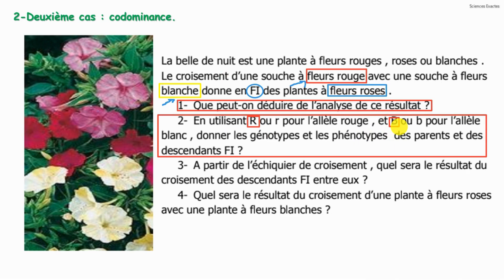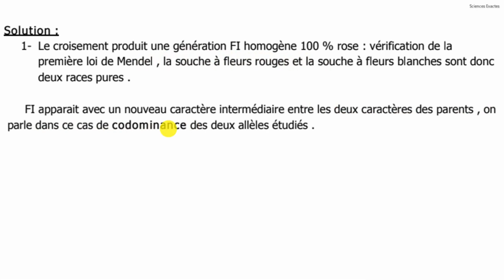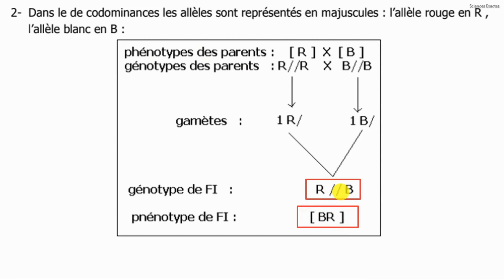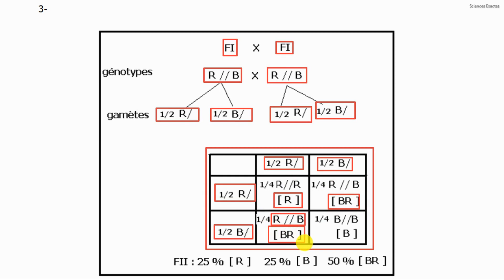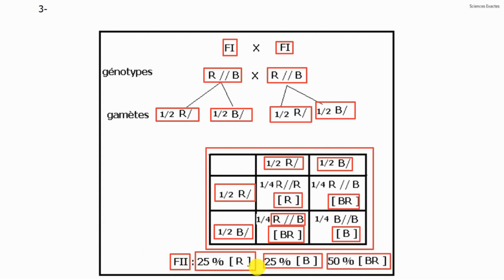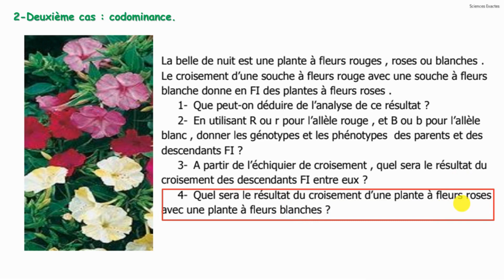⭐2BAC PC/SVT⭐ : lois statistiques / monohybridisme /codominance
codominance
svt
lois statistiques
mendel
bac